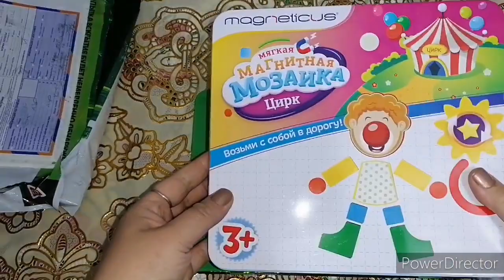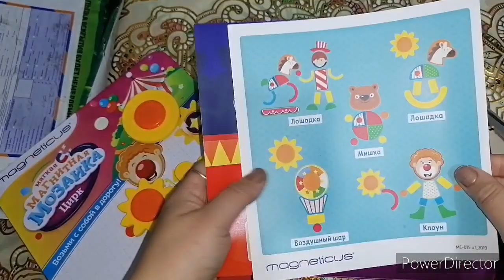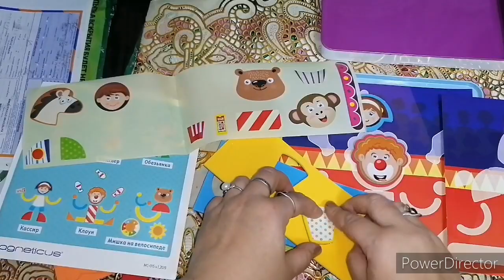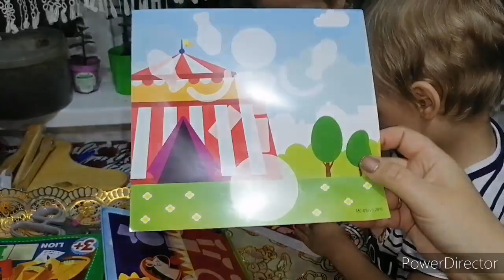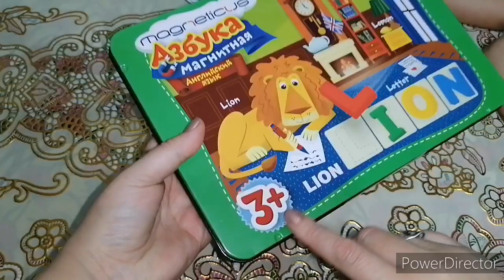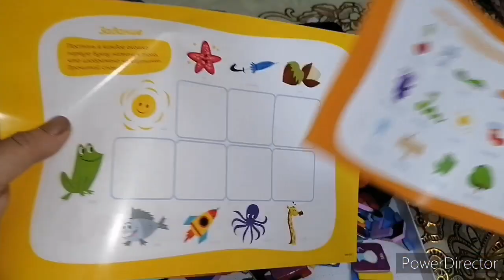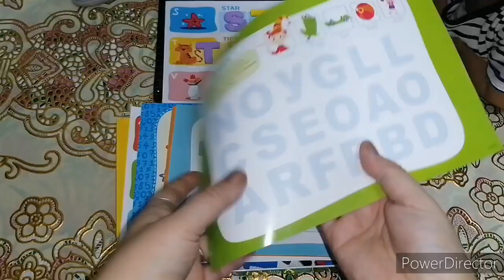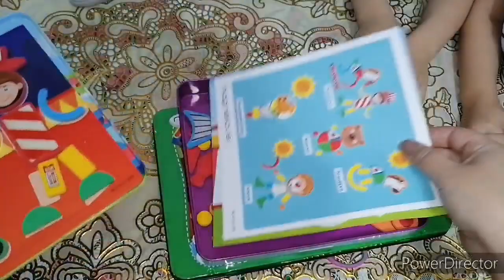Обзор магнитные конструкторы MAGNETICUS.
Производитель @simbatoysrus
Magneticus (Магнетикус)– это российский бренд развивающих наборов для детей с магнитными элементами. В ассортименте бренда много категорий товара: обучающие игровые наборы с буквами и цифрами и другими тематиками, магнитные мозаики, магнитные конструкторы, дорожные магнитные игры.
Все игры отличаются высоким качеством материалов и безопасностью, развивают логику, воображение, мелкую моторику и память. Все наборы совместимы друг с другом: можно играть, просто используя игровое поле от любого набора или любую металлическую поверхность.
Основная миссия бренда – вдохновить детей на игру, предложить игрушки, интересные детям и помогающие, играя, получать необходимые знания и навыки. Играем и учимся одновременно!
Магнитная мозаика – Цирк
MC-015
Благодаря этой магнитной мозаике дети окажутся на цирковом представлении, только и крохе предстоит принять в нем участие. Ребёнку необходимо дополнить готовые фоновые картинки недостающими магнитными элементами, чтобы на арене появился яркий клоун или смешная обезьянка.
Особенности:
- Мозаика предлагает детям стать авторами картинок, посвященных цирку, а создавать их крохи будут из ярких магнитных элементов.
- В комплекте есть фоновые рисунки, которые надо поместить на металлическую основу и дополнить соответствующими элементами.
- На получившихся изображениях есть вращающиеся элементы, которые «оживляют» картинку и станут хорошим тренажером для мелкой моторики.
- Мозаика поможет разнообразить досуг ребенка, улучшить его фантазию и воображение, а также развить цветовосприятие.
- Игровые аксессуары выполнены из сертифицированного пластика, высококачественного металла и прочного магнита.
Магнитная азбука - Английский язык с заданиями
MA-085
Теперь ваш ребенок сможет похвастаться перед друзьями своими знаниями английского языка, ведь эта магнитная азбука в форме игры дает крохе базовые знания: алфавит, цифры и простые слова. Фигурки из комплекта дополнены магнитными деталями, поэтому их можно крепить к любой металлической поверхности.
Особенности:
- Составляющие этого набора превратят изучение английского языка в увлекательную игру, по правилам которой дети будут решать веселые задачки.
- В процессе выполнения заданий юные полиглоты запомнят алфавит, научатся считать и пополнят свой словарный запас.
- А, чтобы занятия были еще интереснее для крохи, все буквы и цифры дополнены магнитными основаниями, поэтому легко крепятся к металлической коробке или дверце холодильника.
- Задания подразумевают составление слов из отдельных букв, дополнение недостающими или сопоставление картинки с названием на английском языке.
- Хранить магнитные элементы и задания очень удобно в металлической коробке, также она позволит взять набор с собой в поездку.
- Благодаря обучающему комплекту дети быстрее выучат английский язык и пополнят свой словарный запас многочисленными новыми понятиями.